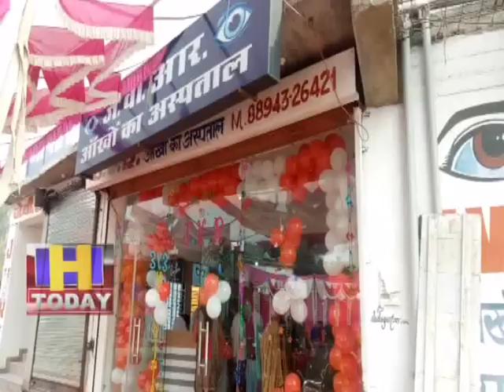6 JAN N 7 ज्वालामुखी विधानसभा क्षेत्र में बोहण -भाटी पंचायत में जेवीआर आखों का अस्पताल खोला गया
ज्वालामुखी विधानसभा क्षेत्र में बोहण -भाटी पंचायत में जेवीआर आखों का अस्पताल खोला गया जिससे पुरे क्षेत्र को फायदा मिलेगा |